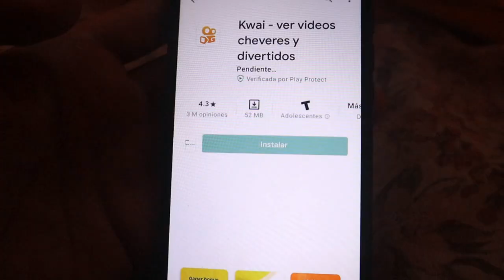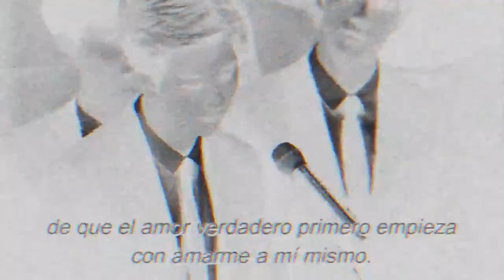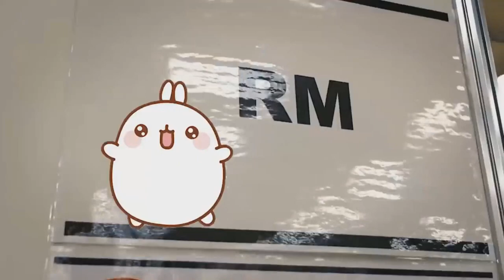ESTA es la nueva COLABORACIÓN de BTS! BTS despierta tus ganas de ir al GYM por este MOTIVO!